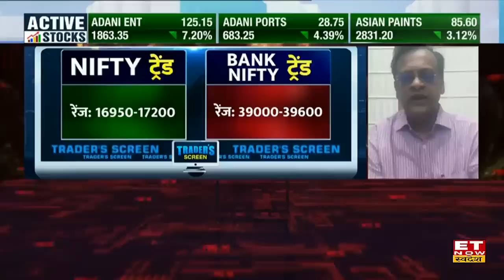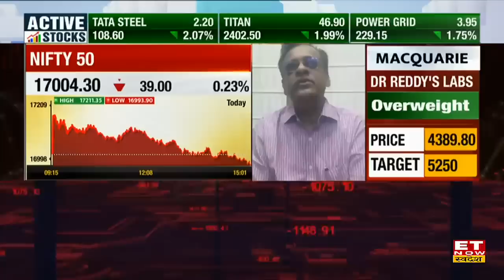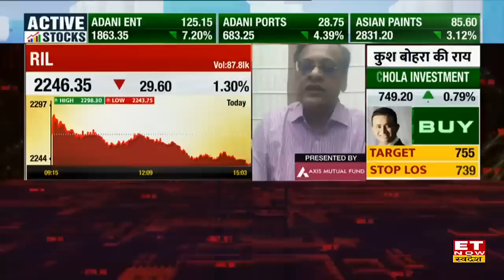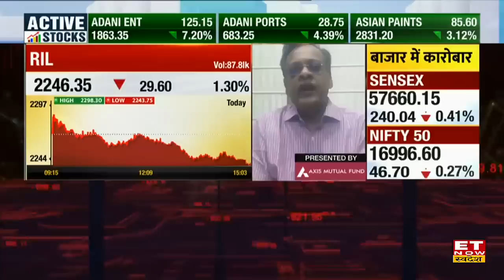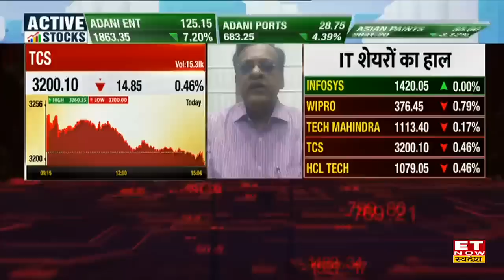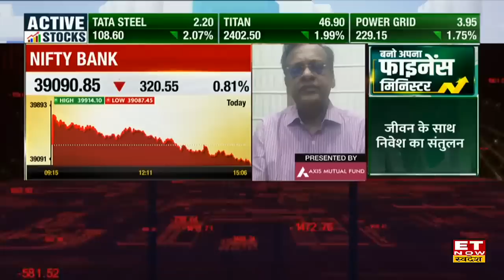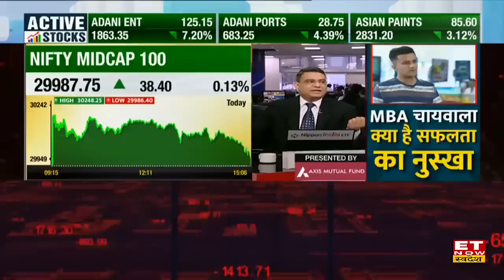Sushil Kedia ने कहा अगर 15000 तक टूटा Nifty तो Share Market में आएगी बड़ी Rally, रहे तैयार !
Kedianomics के सुशील केडिया (Sushil Kedia) ने आज ET Now Swadesh से खास बातचीत में share market crash & nifty की चाल पर अपनी राय दी। सुशील केडिया ने बताया कि Nifty के 17,000 से टूटने के बाद अभी भी आशंका है की 15,000 तक गिरेगा । हालांकि निवेशकों के लिए यह समय चुनौतियों से भरा हुआ है , ऐसे वक्त में शॉर्ट के बजाए लॉन्ग टर्म निवेश करना सही है। मार्केट में कई रिबाउंड देखने को मिलेंगे । उन्होंने कहा कि nifty & nifty bank में 400-500 अंकों की रैली आ सकती है। देखें पूरी बातचीत।
क्या बाजार में गिरावट के बीच Nifty, Nifty Bank में आएगी रैली?
RIL पर क्या नजरिया?
IT Stocks पर क्या बन रहा है खरीदारी का मौका?